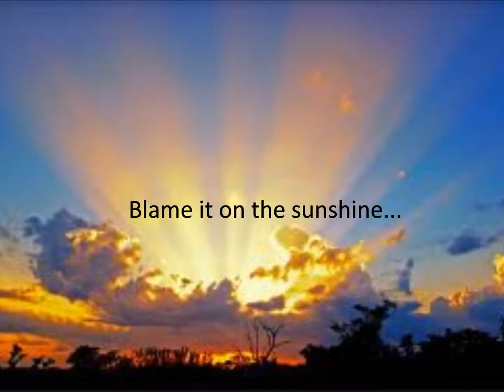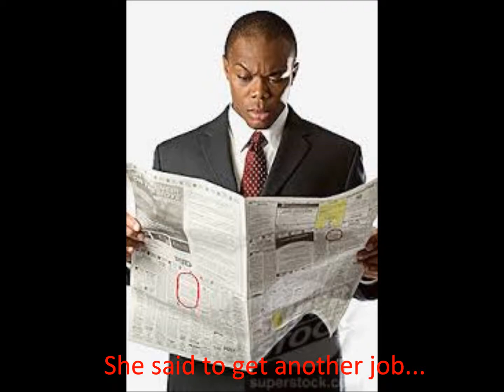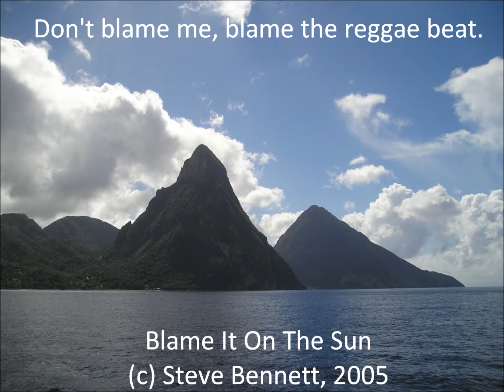Blame It On The Sun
A song about a musician we met while on holiday on the beautiful island of St. Lucia - where things run on 'Caribbean time'.